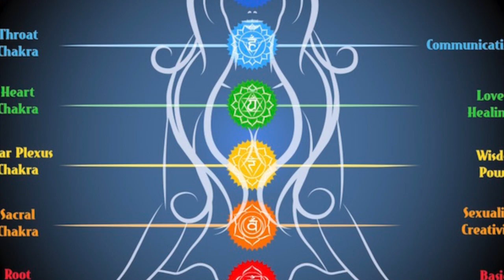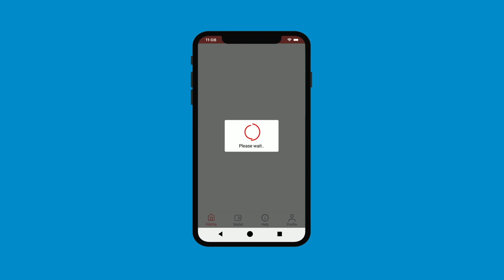3 फूँक में कैसा भी प्रेत हो शरीर से बाहर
इस् गुप्त साबर मंत्र का प्रयोग सिर्फ़ तब करें जब लगे की कोई बाहरी साया या हवा आप में सट
 गई हो।
Alakh Aadesh!